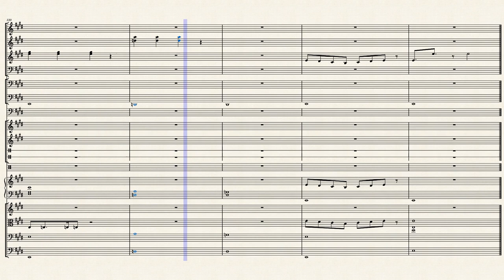New Weekly Song 9 (+Timpani/Cymbals)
Like before, this song will be weekly, this time I will add 2 instruments each week, cause this song has more than last time.